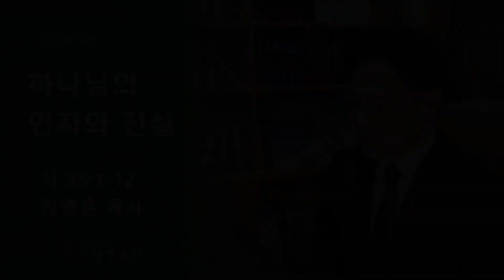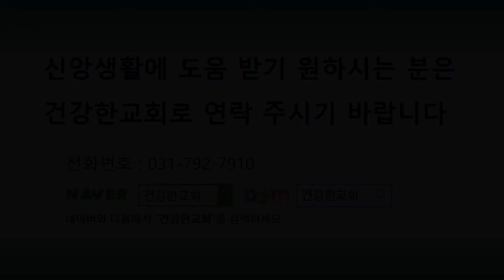[건강한5분] "하나님의 인자와 진실" (10월 27일) 전영훈 목사